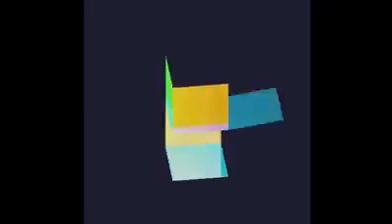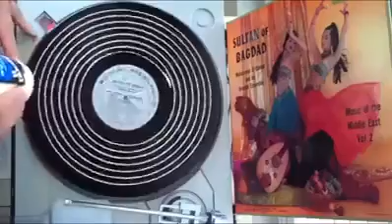Amazing video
Must watch